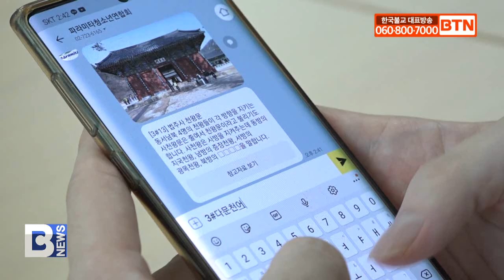[BTN뉴스] 모바일로 유네스코 산사 체험..파라미타 캠프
〔앵커〕

코로나19로 불교문화행사가 위축된 가운데 파라미타청소년연합회가 모바일 미션을 도입한 새로운 전국연합캠프를 개최했습니다. 카카오톡 채널을 이용해 비대면 방식으로 유네스코 세계문화유산 산사를 체험하는 건데요, 제24회 청소년 파라미타 전국연합캠프 자세한 소식 이효진 기자가 전합니다.
〔리포트〕

청소년들이 쉽게 접근할 수 있는 카카오톡 채널 플랫폼의 채봇입니다.

파라미타청소년연합회가 유네스코 세계문화유산 산사에 방문하지 못하더라도 장소에 상관없이 어디서든 체험할 수 있도록 마련한 겁니다.

세계문화유산 산지승원에 대해 알아보는 퀴즈로 구성된 모바일 미션으로, 카카오톡 채널 ‘파라미타청소년연합회’에서 체험할 수 있습니다.

현재 보은 법주사편이 진행 중이며, 영주 부석사는 다음 달 1일 열어 학기 중에도 활용할 수 있도록 준비하고 있습니다.
파라미타청소년연합회가 제24회 청소년 전국연합캠프를 비대면과 제한적인 대면활동 방식으로 병행해 운영합니다.

코로나19 여파로 청소년들의 건강과 안정을 도모하기 위해 언택트 청소년활동을 기반으로 진행합니다.

김정아 / 파라미타청소년연합회 중앙사무처 사무차장(전화인터뷰)
(모바일 미션을 통해 산사 성지순례를 할 수 있는 프로그램을 개발했습니다. 청소년들이 쉽게 접근할 수 있는 카카오톡 채널에서 세계문화유산 산지승원에 대해 알아보는 퀴즈 형태로 모바일 미션 프로그램이 보급됩니다.)

오는 10월 30일까지 열리는 이번 캠프는 ‘UNESCO 세계문화유산 산사체험대회’를 주제로 진행됩니다.

코로나19로 계속된 온라인 활동에 지친 청소년들이 자연을 즐기고, 세계문화유산 산지승원을 제대로 알 수 있도록 준비했습니다.

산지승원 중 청소년 그룹별로 법주사 캠프를 신청하면 대면 참여가 가능하며, 부석사도 오는 9월 15일부터 대면 캠프 참여 신청이 가능합니다.

(랜선 활동에 지친 청소년들에게 자연을 느낄 수 있는 산사로 초대하고자 주제를 정했고요. 또 유네스코 세계문화유산 산지승원들이 있는데 우리 청소년들이 잘 모르는 것 같아서 이번 기회에 좀 홍보하고 알리는 기회를 가지고자 주제를 선정했습니다.)

또한 산사에서 모바일 미션 체험을 통한 탐방활동, 소원등 달기, 법주사에서 VR 체험 등 MZ 세대의 흥미를 유발할 수 있는 다양한 활동을 운영합니다.

이 외에도 비대면 작품 제출로 전국백일장대회를 열고, 대면 심사와 영상 출품 방식을 혼합한 청소년 음악놀이 페스티벌을 개최해 수상자를 선정합니다.

코로나19로 불교문화행사가 위축된 요즘, 파라미타의 새로운 시도는 청소년 포교 활동에 활력을 불어넣을 것으로 기대됩니다.

BTN 뉴스 이효진입니다.